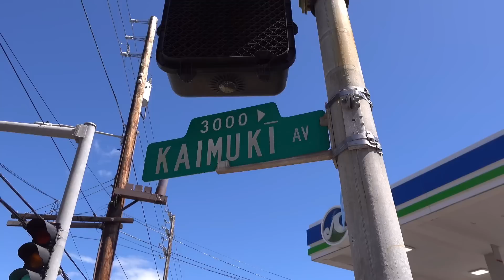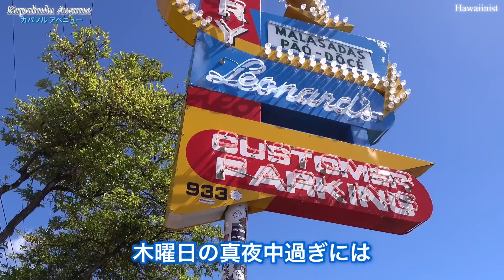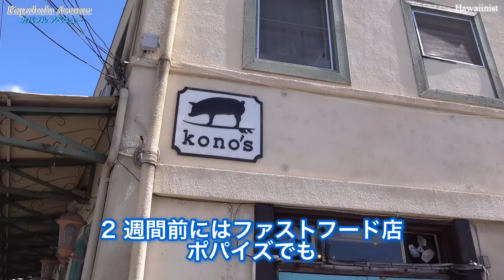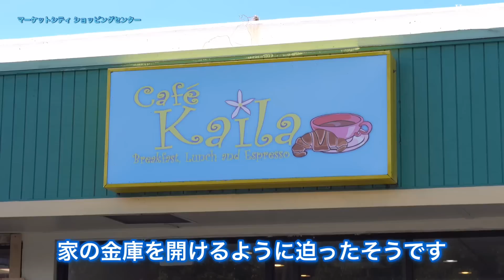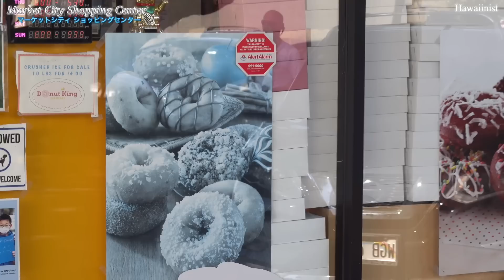【ハワイの治安】たった２４時間の間にカパフルで起こった強盗事件！つい２日前にはヒルトンハワイアンビレッジでも！カパフルの住民は警戒態勢に！［ハワイの今］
【ハワイ最新情報】９月１5日/どうやらワイキキでスタートした防犯強化プログラムのせいで、犯罪者がカパフルに流れてきている？ハワイの治安が悪化している…ハワイ

≪目次≫

00:00 カパフルからスタート
00:35 最近強盗事件が増加しているハワイ
06:32 わずか５時間の間に発生した強盗事件‘
05:36 カパフル周辺の住民は警戒態勢に…
07:16 どうやらワイキキから犯罪者が流れてきている
08:23 ヒルトンハワイアンビレッジでも強盗事件が
10:06 エンディング

★おすすめの動画です★是非みて下さい▼

※本日の映像はハワイ/カパフルアベニューの映像です
ハワイ・ワイキキでは防犯強化のプログラムが開始したばかり。
カパフル周辺に犯罪が増加しているようです。